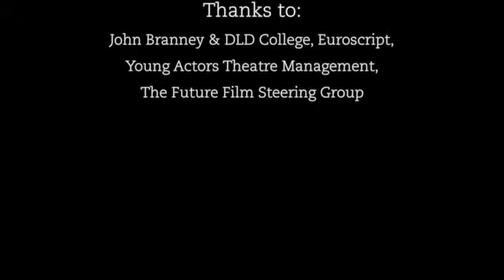Raw Shorts Horror Masterclass Oct'16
At BFI Future Film Raw Shorts presents: Horror director Brad Watson followed a screening of his film 'Hallows Eve' with a horror filmmaking masterclass. Hosted by Marc Price they are joined by actor Sarah Akokhia together they talk us through the process of making a low budget horror. Filmed live at the BFI Southbank on 22nd October 2016.